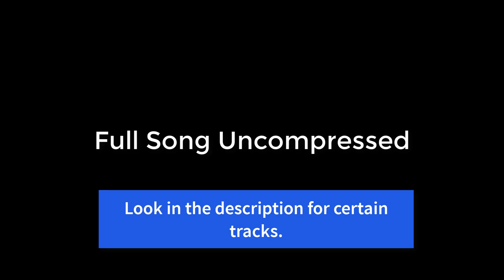(Multitracks Breakdown) Simon & Garfunkel - Wednesday Morning 3 A.M.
Multitracks:
Full song uncompressed - 0:00
Art Garfunkel vocals only - 2:17
Paul Simon only - 4:34